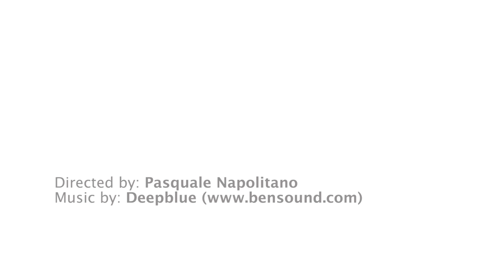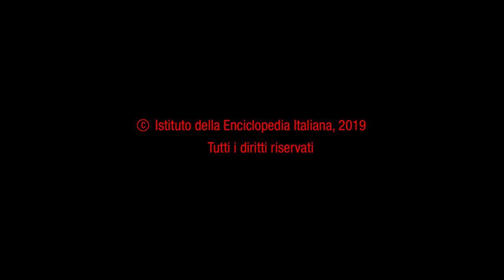Robert Davi legge “Tirannicidi” di Gabriele Tinti, Museo Archeologico di Napoli, MANN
Il video inedito "Tirannicidi" documenta la lettura dell'attore americano Robert Davi (noto per i suoi ruoli da protagonista in The Goonies, 007 Vendetta privata, Die Hard e molti altri ancora)  del testo del poeta e scrittore Gabriele Tinti ispirato al gruppo statuario dei “Tirannicidi” conservato al Museo Archeologico di Napoli.

Il video rientra nel progetto “Rovine” ed è il frutto del culto delle immagini di Tinti che ha composto una serie di poesie ispirandosi ai più importanti capolavori dell’arte antica come Il pugile a riposo, Il Galata suicida, il Giovane vittorioso (Atleta di Fano), il Fauno Barberini, Il Discobolo, I marmi del Partenone, l’Ercole Farnese e molti altri ancora, collaborando, negli anni, con alcuni attori (tra i quali Joe Mantegna, Robert Davi, Burt Young, Vincent Piazza, Franco Nero, Luigi Lo Cascio, Marton Csokas e Alessandro Haber) e alcuni dei maggiori Musei al mondo (come sono il Metropolitan di New York, il J. Paul Getty Museum di Los Angeles, il British Museum di Londra, il Museo Nazionale Romano di Palazzo Massimo e di Palazzo Altemps, la Gliptoteca di Monaco, i Musei Capitolini, il Museo dell’Ara Pacis e il Museo Archeologico di Napoli).

"Rovine" è stato insignito del Premio Montale "Fuori di casa" per la poesia 2018 ed è stato recentemente scelto per celebrare il riallestimento delle collezioni del Getty Villa, per proseguire il dialogo iniziato con la mostra di artisti contemporanei "Plato in LA" in occasione della quale alcuni dei più celebrati artisti del panorama odierno hanno reinterpretato l'impatto di Platone sul mondo contemporaneo. Alcune immagini dell'evento dell'8 Maggio al Getty Museum sono visibili qui e nel sito del media partner dell'evento The Laboratory Arts Collective.

Così il poeta spiega le ragioni della sua opera:
“Nel 414 a.C., durante la processione panatenaica, Aristogitone e Armodio attentarono alla vita del tiranno ateniese Ipparco.
Secondo la tradizione derivata da Tucidide, l’uccisione del tiranno avvenne per motivi sentimentali più che ideologici.
Ipparco infatti s’invaghì di Armodio che era l'eromenos dell’aristocratico Aristogitone. Il giovane rifiutò il tiranno riportando l’accaduto al suo amato che decise di vendicare l’offesa. Inoltre Ipparco, rifiutato, escluse la giovane sorella di Armodio dalla cerimonia di offerta alle feste Panatenee accusandola di non essere vergine come richiesto. Armodio e Aristogitone, visto il duplice affronto, rovesciarono la tirannia. Tuttavia i due, appena compiuto l’assassinio, furono immediatamente arrestati e condannati a morte. Una volta stabilita la nuova democrazia -  con la cacciata di Ippia, fratello di Ipparco – gli ateniesi eressero ai due attentatori un gruppo statuario che ne onorava la memoria, facendone il simbolo della libertà.
Anche in questa poesia, così come nella quasi totalità della mia serie di testi ispirati alla statuaria antica, ho utilizzato il distico elegiaco, il metro dell’epigramma, dell’elegia, delle iscrizioni e lamentazioni funebri. Un utilizzo irregolare il mio, più concettuale che tecnico, in fondo l’unico possible oggi perché, come diceva bene Cioran, siamo tutti “troppo feriti e troppo decaduti, troppo stanchi e troppo barbari nella nostra stanchezza per apprezzare ancora il mestiere”.

Il video è stato realizzato con il contributo della Fondazione Cultura e Arte, ente strumentale della Fondazione Terzo Pilastro – Internazionale presieduta dal Prof. Avv. Emmanuele F. M. Emanuele.